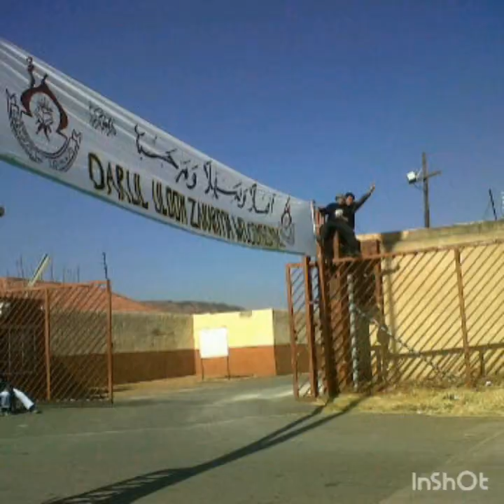Tarana (anthem) darul uloom zakariyyah by.hassan mehtar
Artist:Hassan mehtar
Album:ye madressah hamara(upcoming album)
Lyrics:mufti Radhaul Haq (D.B)